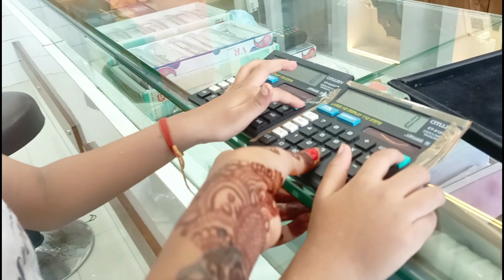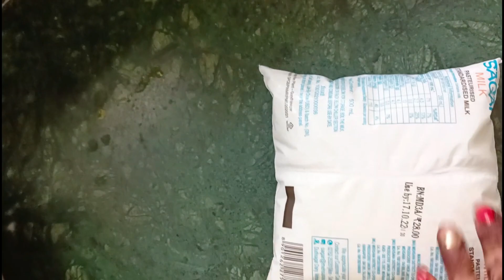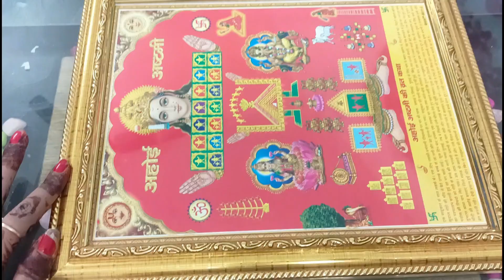अहोई अष्टमी की पूजा है पर मोती नही डालूँगी|Ahoi Mata ki puja ka samaan| Formula milk आज से बंद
Hello Friends
Garhwali Maa Thanks To You For Visiting My Channel.
We serve You In this channel  : Vloging / Parenting / Make Up / Food / Traveling and Much More

We connect you with daily life routine and much more